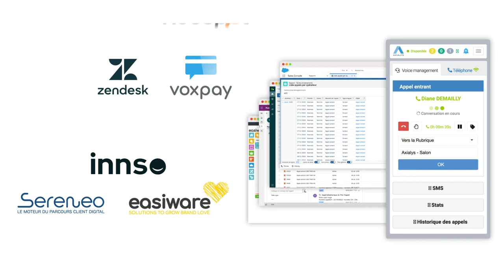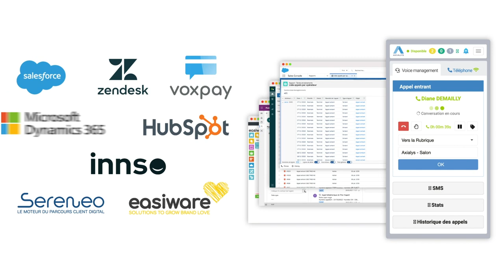Fnac Darty, visio-assistance et maintenance à distance - Success Story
Directeur de la publication Agora Médias : Michaël Lejard / Directeur de rédaction : Alexandre Carré

Avant-vente, vente, assistance technique et diagnostique gratuit, le tout en visio, ont été développés chez Fnac Darty.

Comment s’est mis en place ce parcours client, comment fonctionne cette solution, quels sont ses avantages clients et collaborateurs et quelles sont les autres solutions à venir ?

Christophe Famechon, Directeur Relation Client Fnac Darty et Tolabott Samair, Directeur Développement Apizee, éditeur de logiciel relation client sont les invités de Nathalie Nahmias.